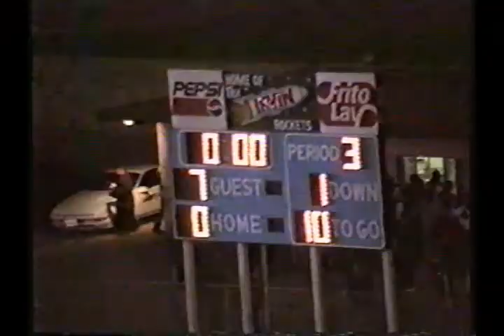Irvin rockets football 1994 part 2